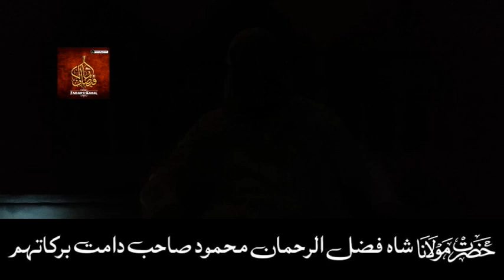Islam Me Dars E Insaniyat | M Fazlur Rahman Mahmood Sahab DB | 📍 Madarsa Alkausar MBNR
islamic videos kids,
islamic videos allah,
islamic videos about love,
islamic videos about husband and wife,
islamic videos cartoon in urdu,
islamic videos collection,
islamic videos clips,
islamic video comedy,
islamic video calling,
islamic videos download,
islamic videos dr zakir naik,
islamic video download for whatsapp status,
islamic videos download free,
islamic videos on depression,
dawoodsavage islamic videos,
desi ronak islamic videos,
islamic death video,
hd islamic videos,
islamic videos english,
islamic video editing,
islamic video editing kinemaster,
islamic video editing alight motion,
islamic video editing app,
islamic video editor,
islamic video editing kaise karen,
islamic video editing tutorial,
islamic videos talib e dua,
islamic videos for whatsapp status,
islamic videos for kids in english,
islamic videos for status,
islamic videos factory,
islamic videos for toddlers,
islamic guidance videos,
galaxy islamic videos,
green screen islamic videos,
good islamic videos,
islamic videos hindi,
islamic videos hazrat ali,
islamic video hd,
islamic video hindi mein,
islamic video hadees,
islamic video heart touching,
islamic video hindu reaction,
islamic video history,

zakir naik islamic video,
islamic videos for 1 year old baby,
1 minute islamic videos,
islamic videos for 1 year old,
islamic videos for 2 year old,
short islamic videos 30 seconds,
islamic videos 4k,
islamic videos 786 status